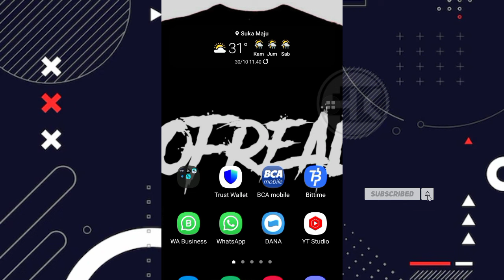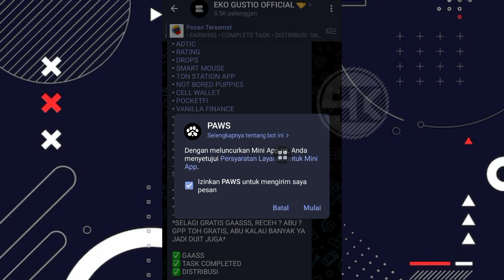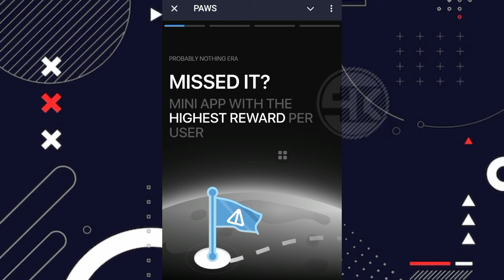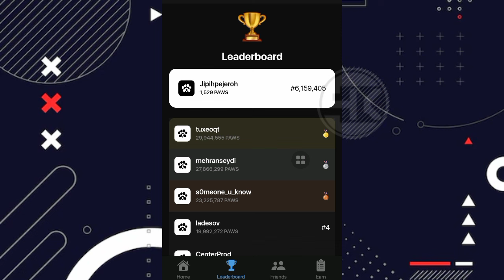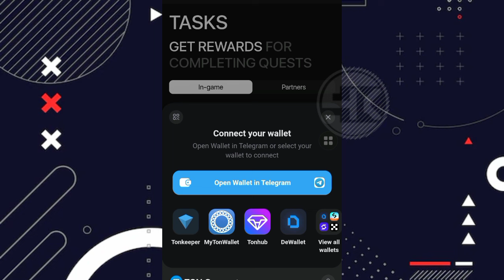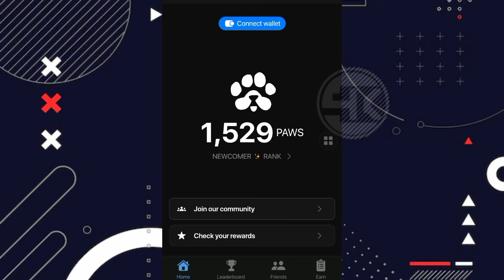AWAS TELAT LAGI ‼️ DIGADANG-GADANG THE NEXT DOGS | AIRDROP TELEGRAM TERBARU HARI INI POTENSI CUAN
Simak videonya sampai akhir ya gess ya, biar tidak gagal paham 🙏

Garap Juga Airdrop Lainnya 👇

*SELAGI GRATIS GAASSS, RECEH ? ABU ? GPP TOH GRATIS, ABU KALAU BANYAK YA JADI DUIT JUGA*

✅ GAASS
✅ TASK COMPLETED
✅ DISTRIBUSI